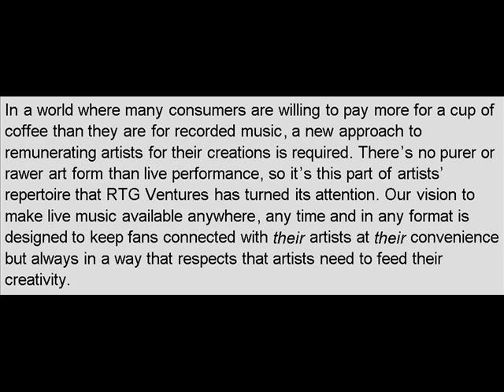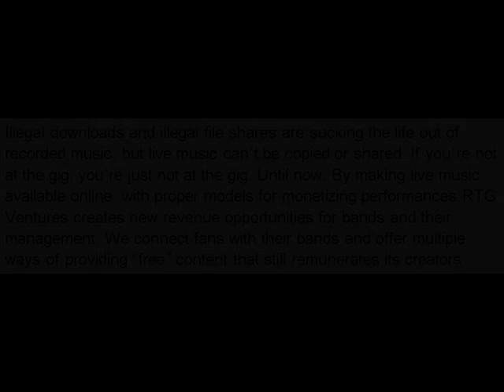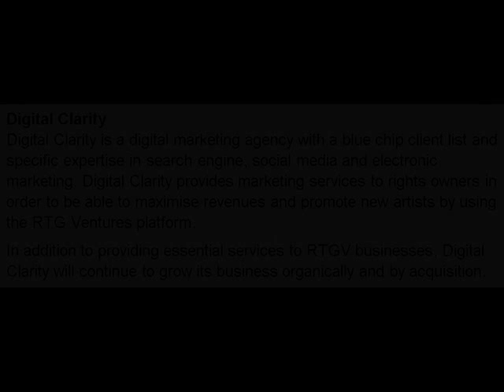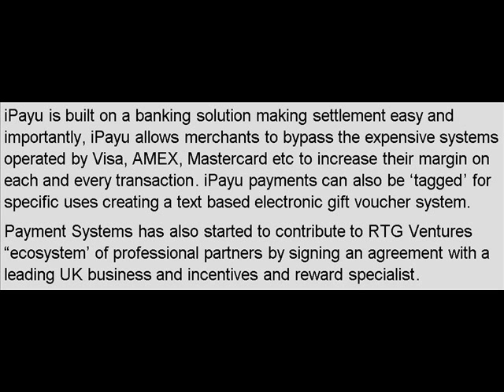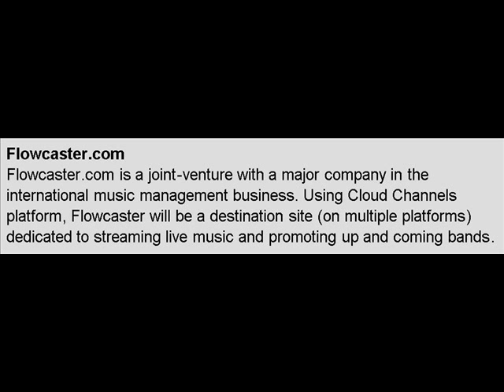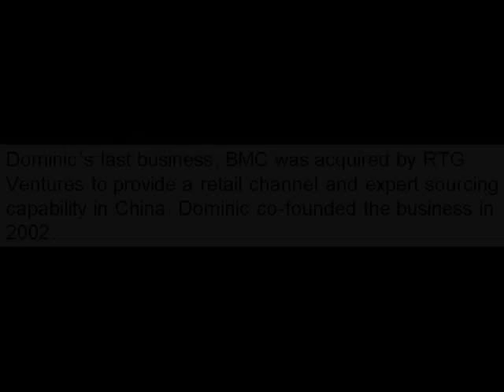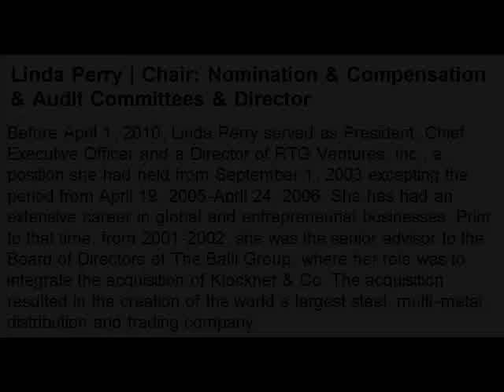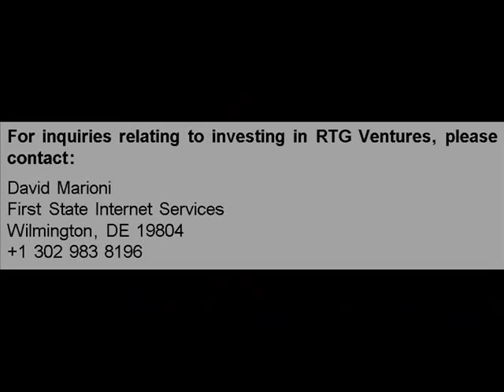RTG Ventures, Inc. (RTG) DD analysis video ~ Stock symbol RTGV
RTG Ventures, Inc. (RTG) is a full-service digital media and monetization company. The Company provides technology and marketing services with disruptive products in the digital technology, mobile and video. The Company is organized in three divisions: Media Systems, Payment Systems and Software & Services. As of August 31, 2010, the Media Systems Division was developing an application, CloudChannel and consumer product, Flowcaster. The Payment Systems division's commercial product, IPayu, help payments to be made from a mobile phone with funds executed bank-to-bank. No prior relationships are needed with banks. The Software & Systems Division supports development of disruptive technologies and its operating units include Digital Clarity and BMC.On September 3, 2010, the Company acquired Stylar Limited (Stylar) and Bitemark MC Ltd (Bitemark). RTG's wholly owned subsidiary is MJWC, Inc.

Officers and directors

Neil Gray   Chairman of the Board
Dominic Hawes-Fairley   President, Chief Executive Officer, Director
Reggie James   Senior Vice President - Marketing & Communications, Executive Director
Linda Perry   Director